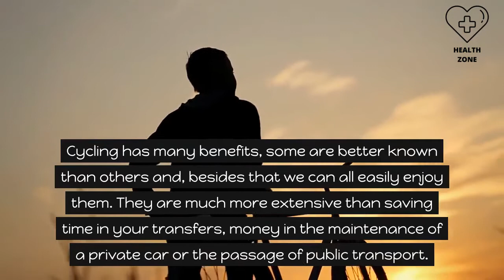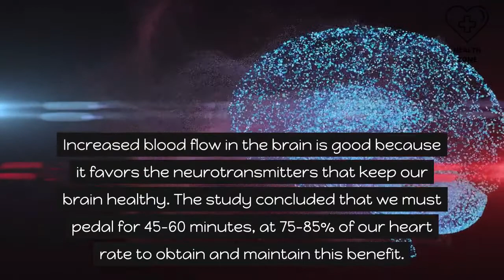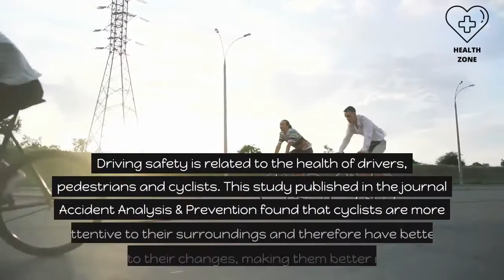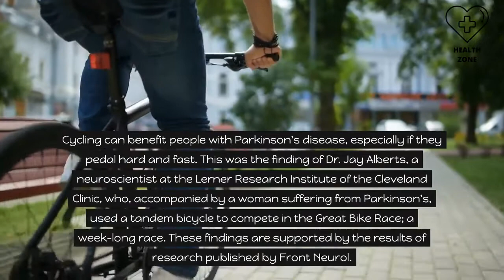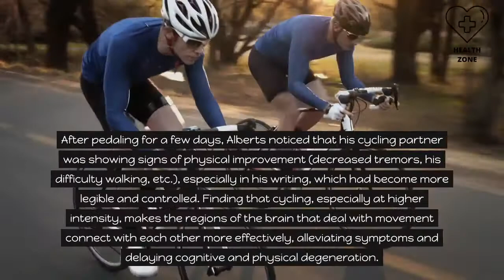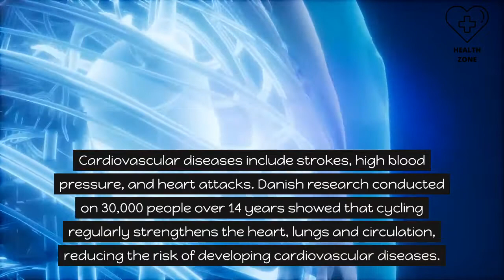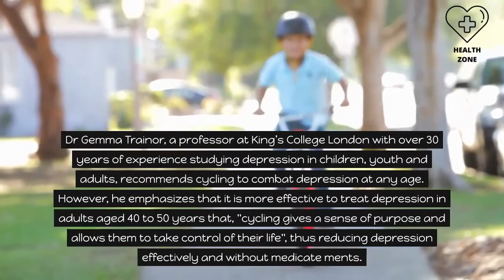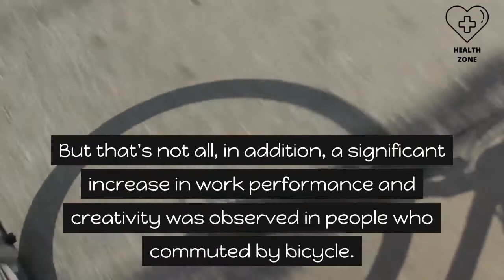Top 15 Advantages of Cycling Everyday - Health Benefits of Cycling Everyday (Health Zone)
Top 15 Advantages of Cycling Everyday - Health Benefits of Cycling every day
The practice of very few activities has as many benefits for health, the environment, and the economy as cycling. Cycling has many benefits, some are better known than others and, besides that, we can all easily enjoy them. They are much more extensive than saving time in your transfers, money in the maintenance of a private car, or the passage of public transport. We consult academic studies and present you with the most interesting benefits that we find for using the bicycle regularly.

Timestamps:
Intro - 00:00
1. Improves cognitive functions 00:30
2. Strengthen your immune system 01:15
3. Exposes you to less pollutants than in the car 01:57
4. Improve your sex life 02:33
5. Improves attentional processing 03:04
6. Increase life expectancy 04:09
7. Reduces the effects of Parkinson's 04:43
8. Decreases the risk of developing cancer 05:34
9. You reduce the risk of developing cardiovascular diseases 06:05
10. You strengthen more than the muscles of the legs 06:25
11. Reduces the risk of developing diabetes 07:02
12. Avoid obesity and improve weight control 07:22
13. Fight depression 08:02
14. Reduce stress levels 08:55
15. Fight osteoporosis 09:15

I hope you like this video. Please let us know by commenting below.
Also, You Can Watch Another Video

ABOUT Health Zone
Our main focus is to provide simple, natural home remedies for everyday problems. We also look at the benefits of eating nutritious whole foods to improve the overall health of the body and the importance of exercise.

Benefits Of Cycling
15 Proven Health Benefits Of Cycling